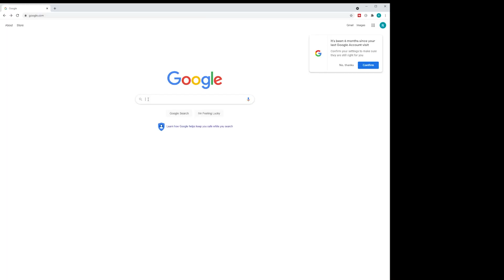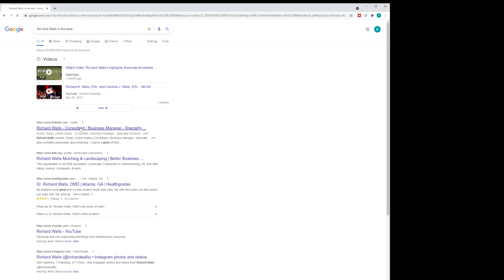Top 5 Work From Home Jobs + Online Courses to Make You MORE QUALIFIED!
Are you looking for your NEXT "Work From Home" job? Remote work has become more popular (and EASIER!) than ever, with more opportunities now than ever before.

In this video, I'll walk through the top 5 work from home jobs, which covers a variety of roles with, in some cases, no extensive skillset or experience required.

I'll also provide some recommendations on coursework and/or certifications you can earn to position yourself as more QUALIFIED so that you have a better chance of landing the job or increasing your income potential.

💡Entrepreneurship
The $100 Startup
Side Hustle: From Idea to Income in 27 Days
100 Side Hustles
Zero to One: Notes on Startups, or How to Build the Future

💰Business / Investments
The Ascent of Money: A Financial History of the World
The Essays of Warren Buffett: Lessons for Corporate America
How To Win Friends and Influence People
Security Analysis: Sixth Edition, Foreword by Warren Buffett

💼Business Biographies
Elon Musk: Tesla, SpaceX, and the Quest for a Fantastic Future
The Everything Store: Jeff Bezos and the Age of Amazon
Shoe Dog: A Memoir by the Creator of Nike
Andrew Carnegie
Titan: The Life of John D. Rockefeller, Sr.
The House of Morgan
Sam Walton: Made In America
The First Tycoon

🎥My Video Gear:
Galaxy Note 9 (video recording)
K&F Concept 62" Tripod
Neewer Dimmable LED Light
Boya M1 Lavalier Mic
Ulanzi Camera Phone Mount